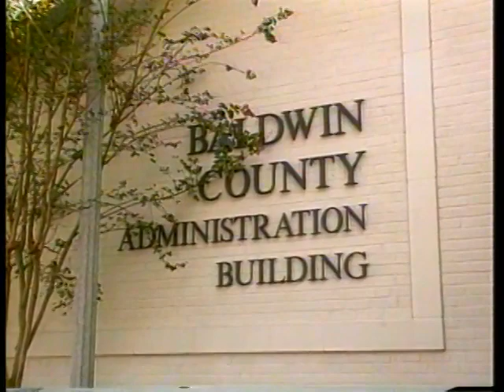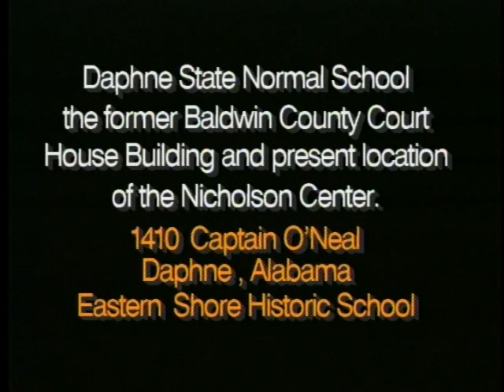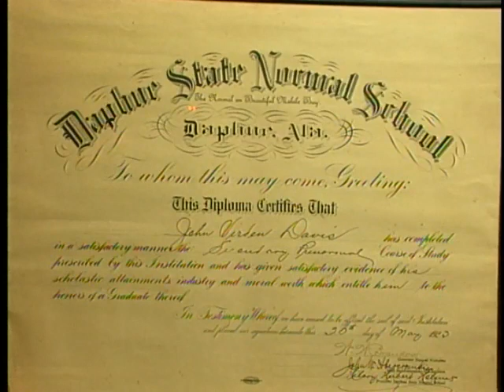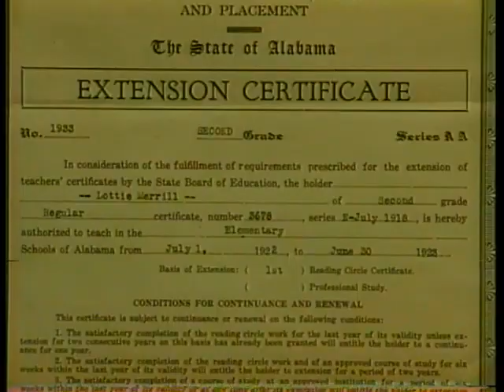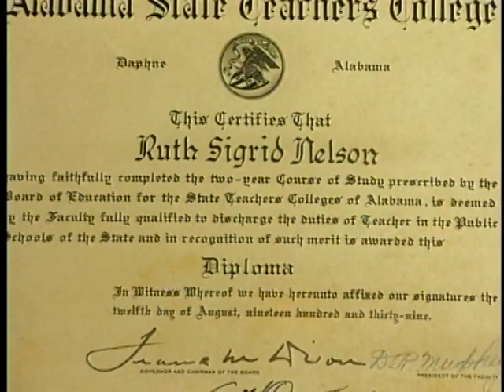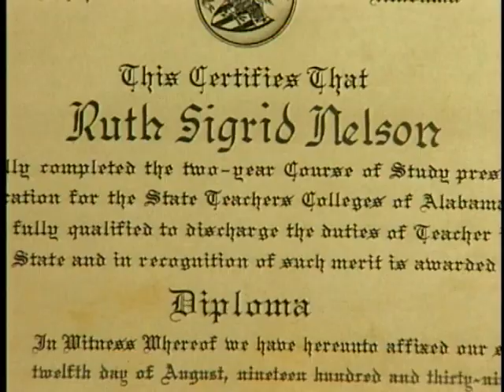Daphne Normal School